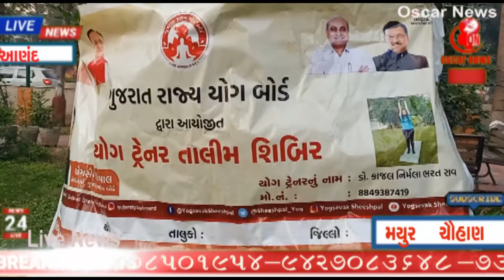નેહરૂપાર્ક આણંદ ખાતે યોગ ટ્રેનર્સને તાલિમ નિઃશુલ્ક યોગ સાધકોની ટ્રેનિંગ ગુજરાત યોગ બોર્ડ#OscarNews